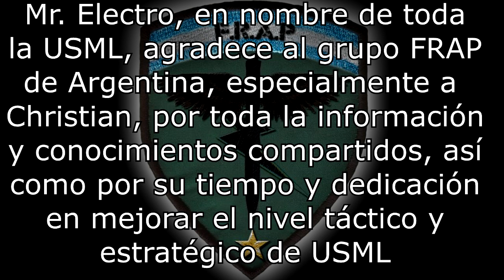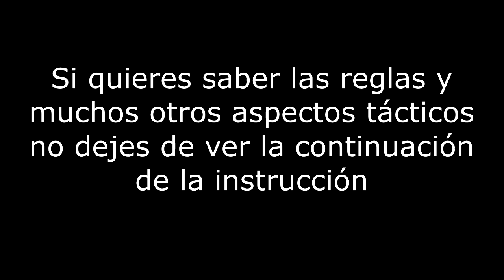Curso de Reconocimiento | Aprendiendo Recon de los Expertos Ep.1 [Arma 3]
Aprendiendo reconocimiento de uno de los mejores Grupos Recon del Mundo. Cortesía del Grupo FRAP (Fuerza de Reconocimiento y Asalto Profundo) de Argentina. Gracias a toda la comunidad FRAP,  especialmente al pana Christian por su afan de compartir e intercambiar conocimientos sin egoismos ni presunciones.

El conocimiento aquí expresado es extraido del mundo militar real y puede ser un valioso tesoro para muchos civiles que como yo les gusta el mundo militar virtual pero que carece del conocimiento avanzado del mundo real en el campo.

Te recomiendo enormemente el canal de Christian, Lider de la comunidad FRAP y Ex miembro de las Fuerzas Especiales Argentinas

Si te gusta el video, compártelo y deja tu Like.

Steam: Electrodinamico572
ORIGIN:Electro572